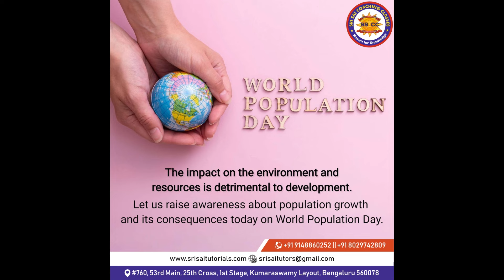World Population Day Awareness: A Message from Vikhyaat | SRI SAI COACHING CLASSES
In honor of World Population Day, Vikhyaat from SRI SAI COACHING CLASSES shares an important message. Join us in spreading awareness about the global population challenges we face today and how small steps can make a big difference. Together, let's build a sustainable future for generations to come.